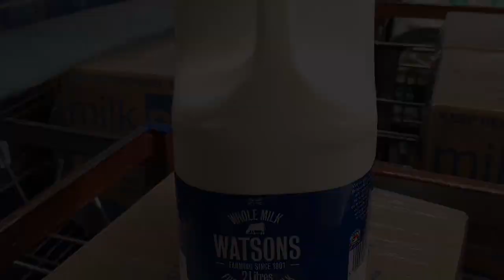Pictures of Milk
The song is No Way Jòse, by Werner Tautz.

Drink milk unless ur dairy free but never ever drink orange juice cause thats so cringe?

(Orange Juice gang is cool now 😎)